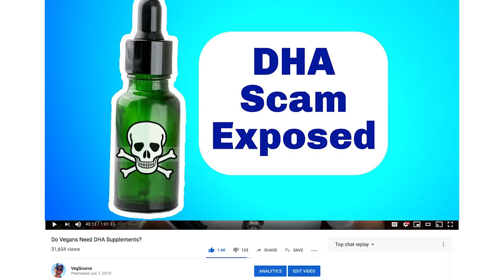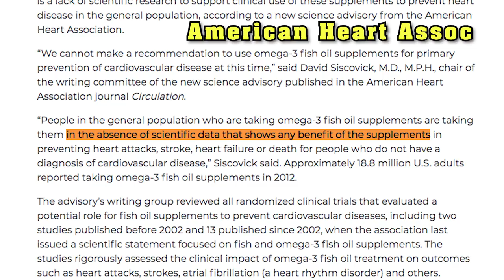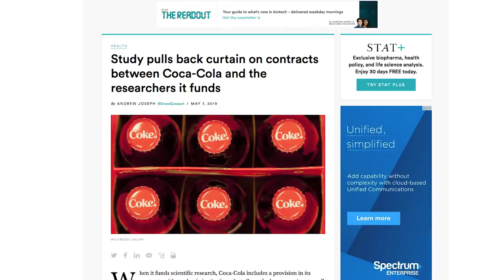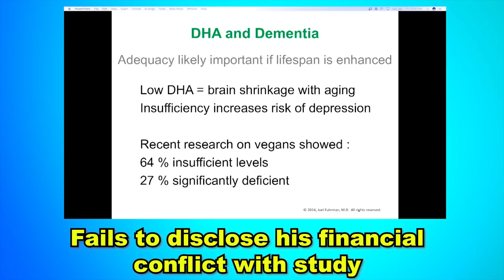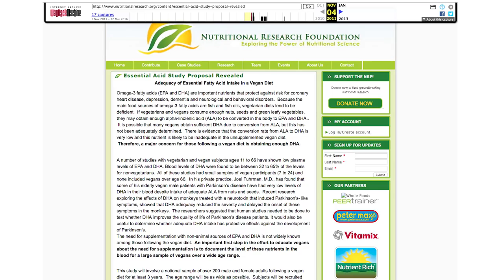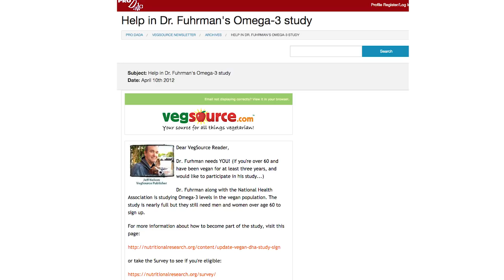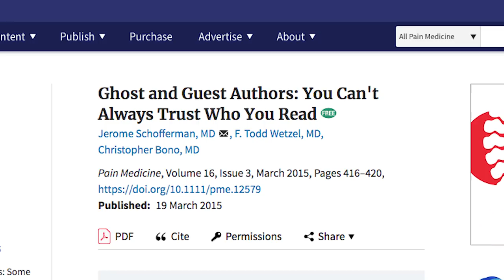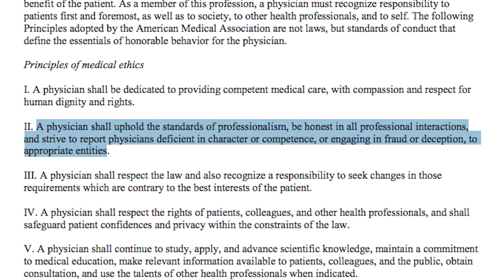Misconduct To Sell DHA? - Dr. Fuhrman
Should experts who are plant-based be held to the same standards of ethics that we expect of other researchers? Dr. Joel Fuhrman designed and carried out a DHA study for a supplement he sells. Just before his study was sent to journals for possible publication, Dr. Fuhrman's website was scrubbed of several mentions Dr. Fuhrman had put out about his role as a "principal investigator" in the study. Since the study was published (without listing him as a co-author), Dr. Fuhrman has used it to market his supplements while publicly denying that he had any involvement in it. However, examining the (deleted) many public statements he made during the study itself about his involvement, it's clear he played a major role. Ghost authorship - where an author or funding source of a study is hidden from the public in an attempt to conceal conflicts of interest - is considered unethical and constitutes scientific misconduct.

Quest Diagnostics - "Optimal Omega 3 = greater than 3.2%"

OmegaQuant says 8% and above - optimal

Dr. Fuhrman denies involvement in his DHA study:

Go to 16:55:

Go to 34:58:

45:26

Dr. Fuhrman's public posts stating he is a "principle researcher" of the DHA study:

Jack Norris RD post showing Dr. Fuhrman was principal investigator in DHA study: